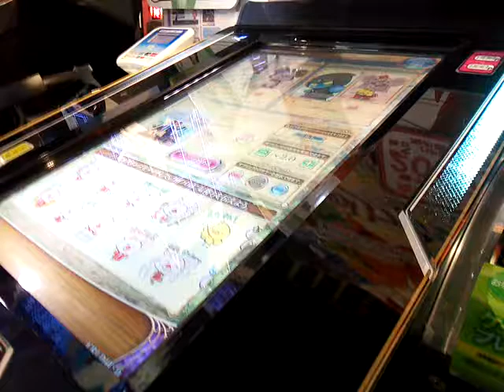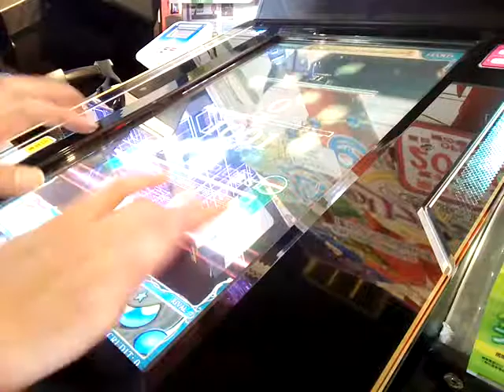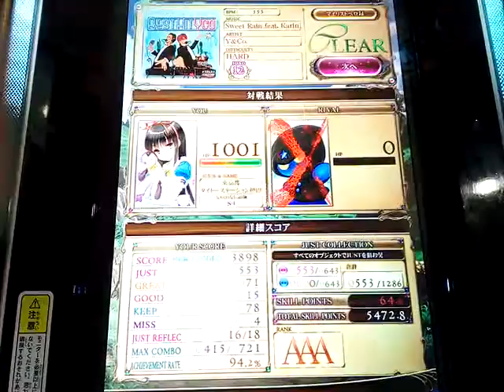[リフレク] 悠久のリフレシア Sweet Rain feat. Karin (WHITE HARD)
HARD譜面&HARD GAUGEでクリアしたSweet RainをWHITE HARDでプレーしました、フルコン狙いは無理ですがノリノリなれるしクリアしやすかったから良しとしてます♪
PLAYER:S-I